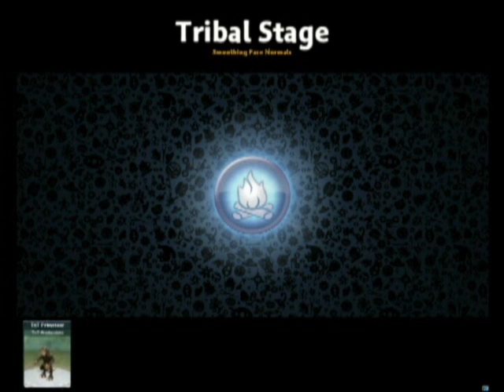Spore - Part Eight